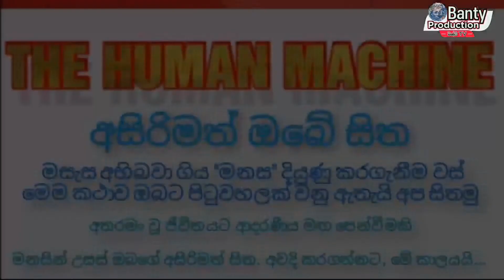11_Aramunehi_pihitanne_keseda අරමුණෙහි පිහිටන්නේ කෙසේද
"Knowledge will give you power, but character respect.

" If you truly love life don't waste time
because time is what life is made of.

"To hell with circumstances, I create opportunities.

" Notice that stiffest three is most easily
Cracked while the bamboo or willow survives by bending with the wind.

"As you think, so shall you become.